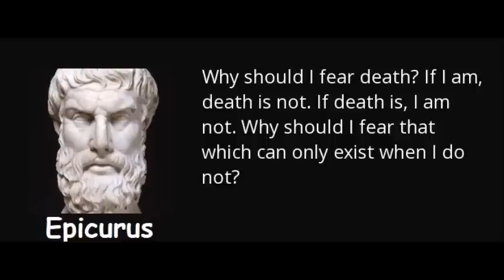1 Hour of Evil Organ Music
"We are not things, we are human beings." Adrian F. Tepes
One Hour of Dark Gothic Music
01 (0:00) - Thirst for virgins' blood
02 (07:13) - The Crooked Man
03 (11:31) - Iago's trap
04 (18:18) - Lethe's water is called Nembutal
05 (24:46) - Ethereal love
06 (30:07) - Lost
07 (36:18) - Hymn to the Lozère mountains
08 (38:58) - Dark Celtic Vision
09 (44:46) - Dreams of Hell, Hell of Dreams
10 (51:33) - Saw Theme and Variations on Church Organ (for Jigsaw's Funeral)
11 (59:31) - Hymn to Epicurus

All music composed by Adrian Farenheights Tepes alias Alucard - in tribute to Castlevania and Saw.